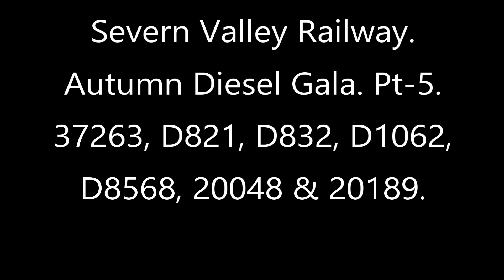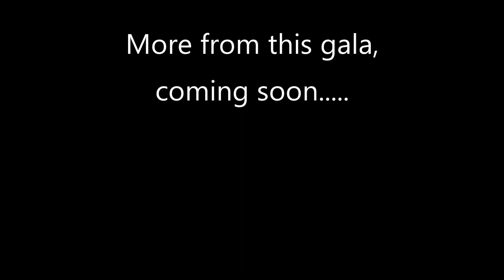Severn Valley Diesel Gala part 5. 37263, D821, D832, D1062, D8568, 20048 & 20189. 01/10/23.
My day at Kidderminster continues. It was good to see the Warships double heading.